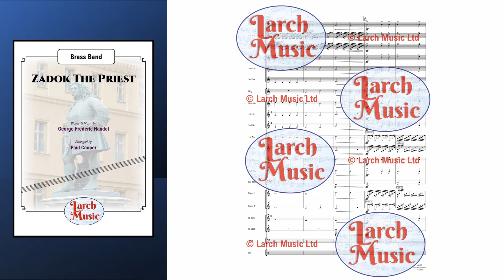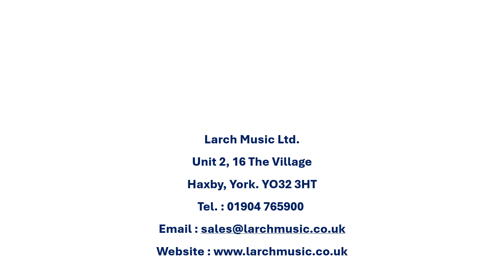LM439 Zadok The Priest for Brass Band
COMPOSER : George Frederic Handel
ARRANGER : Paul Cooper

Zadok the Priest (HWV 258) is a British anthem that was composed by George Frideric Handel for the coronation of George II in 1727. Alongside The King Shall Rejoice, My Heart is Inditing, and Let Thy Hand Be Strengthened, Zadok the Priest is one of Handel's coronation anthems. One of Handel's best-known works, Zadok the Priest has been sung prior to the anointing of the sovereign at the coronation of every British monarch since its composition and has become recognised as a British patriotic anthem.

Suitable for Most Bands